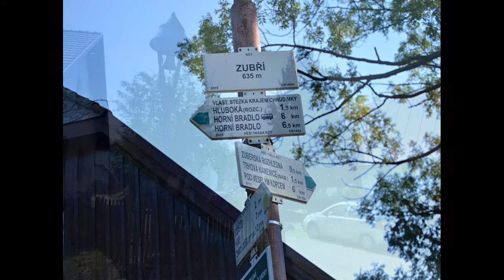RÁNO Bumerang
RÁNO v ŽELEZNÝCH  HORÁCH